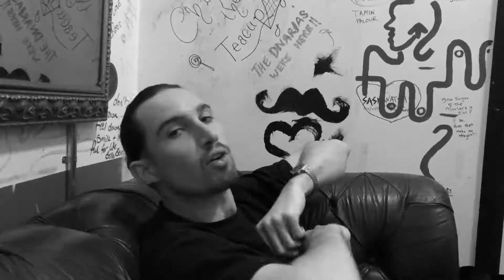Set Mo - Aus/NZ Tour 2018 Wrap - Week 10 - May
All good things must come to an end. Thank you again for making this the best tour ever! We love you guys. 🙏🏽💕